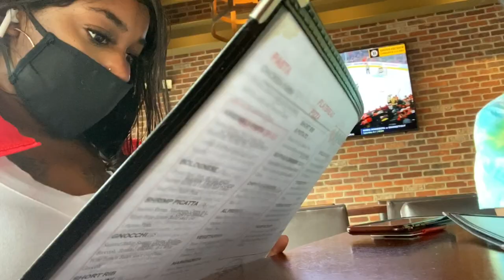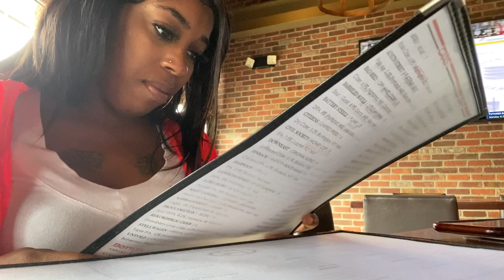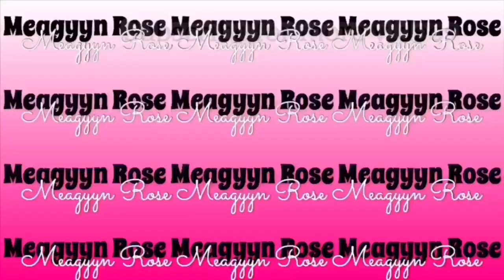Weekly vlog | Out to eat | cookout in the hood | grannys on bikes